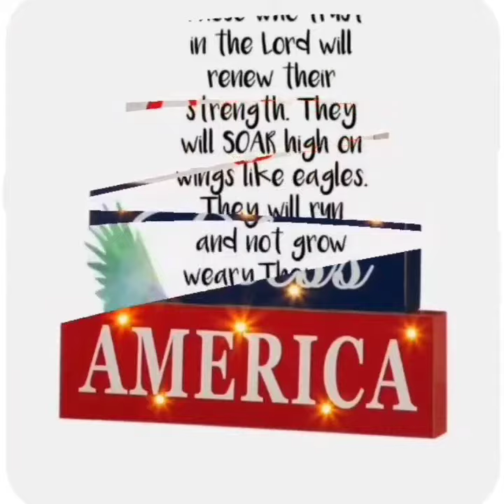Happy 4th of July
Anthony and Hollyann Celebrate the 4th of July!! Burgers, Dogs, and sides!